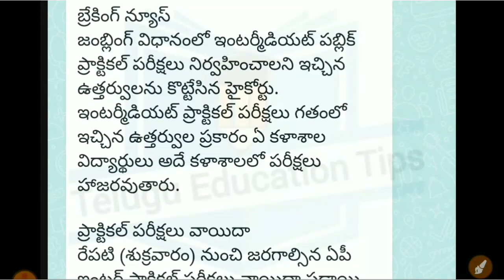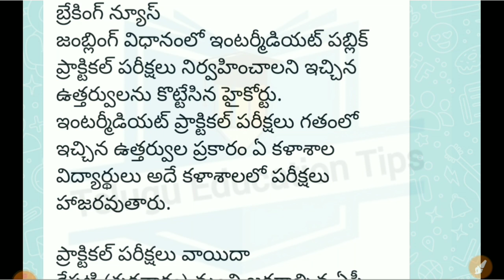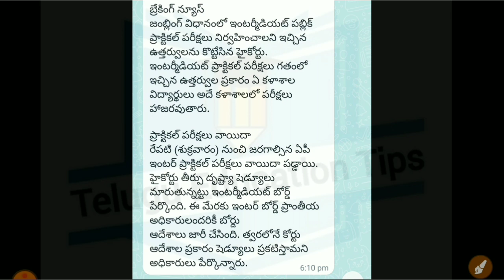ap inter 2022 practical exams is postponed ! why ? in telugu